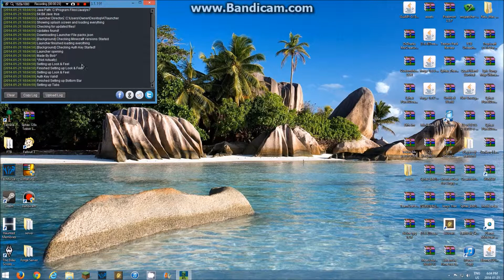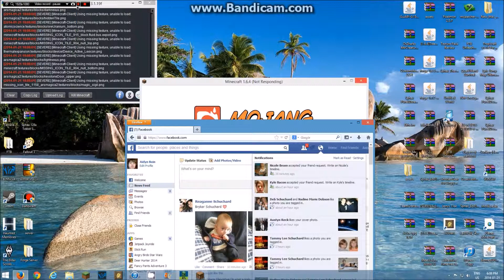Minecraft Lets Play Part 1